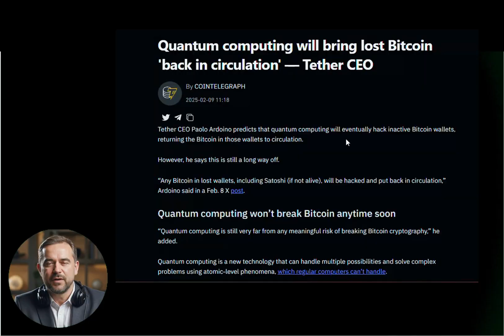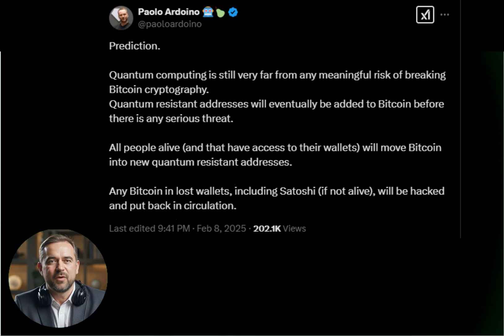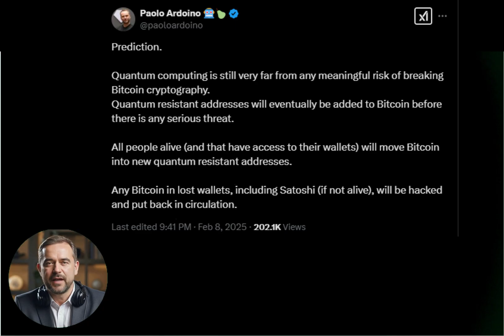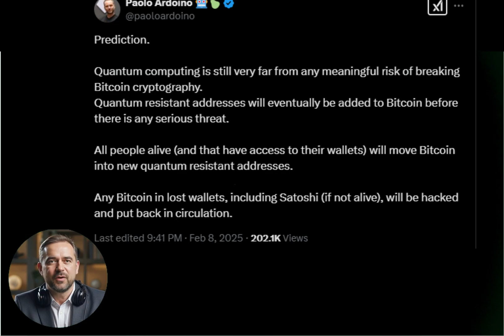The Quantum Threat to Bitcoin: Lost Wallets Will Be Found | Tether CEO Reveals All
🔄 The quantum computing revolution is coming for Bitcoin. Discover how this groundbreaking technology could unlock billions in lost cryptocurrency and what it means for the future of digital assets.

🎓 Featured Insights:

Tether CEO Paolo Ardoino's exclusive predictions
Impact on lost Bitcoin wallets
Quantum computing threats and opportunities
Satoshi's dormant fortune
Future of cryptocurrency security
➡️ Follow on Twitter: [Twitter Handle]

🎯 CHAPTERS:
0:00 - Introduction
0:42 - Quantum Computing Threat
1:27 - Paolo Ardoino's Insights
2:05 - Lost Wallet Implications
2:32 - Satoshi's Bitcoin Future
3:15 - What This Means For You
3:34 - Closing Thoughts

📚 Additional Resources:
[Link to related content]
[Link to recommended reading]

Chapters (Based on SRT):
0:00 Future of Cryptocurrency
0:42 Paolo Ardoino's Prediction
1:27 Understanding Quantum Impact
2:05 Wallet Security Insights
2:32 Crypto Skull's Warning
3:15 Future Implications
3:34 Call to Action